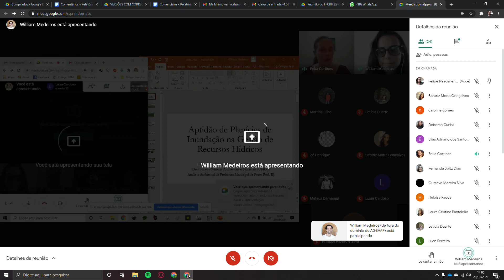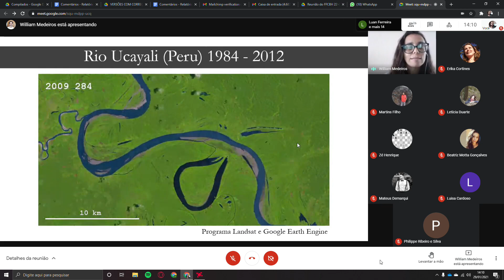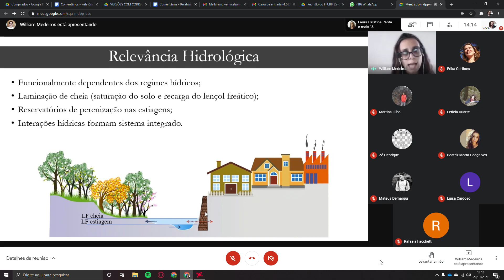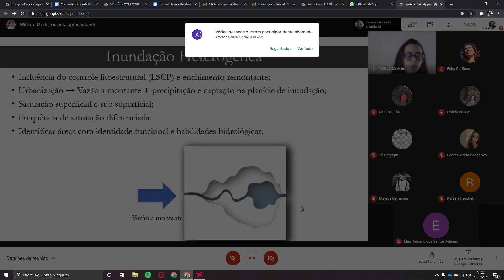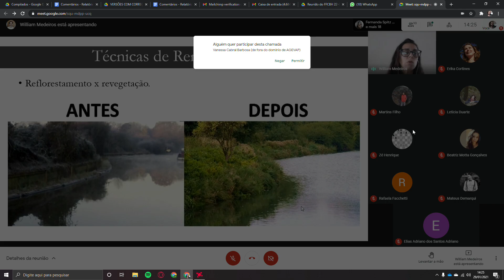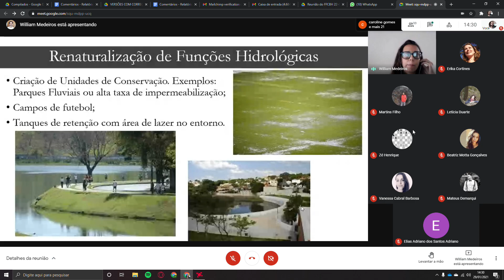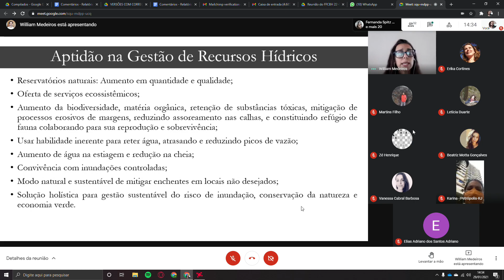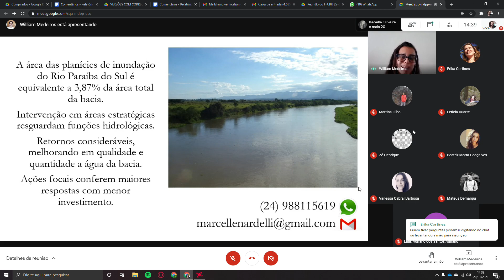Capacitação - Aptidão de Planícies de Inundação na Gestão de Recursos Hídricos (29/01/2021)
Palestra de Capacitação do Comitê Piabanha
Aptidão de Planícies de Inundação na Gestão de Recursos Hídricos Engenheira Florestal Marcelle Baptista